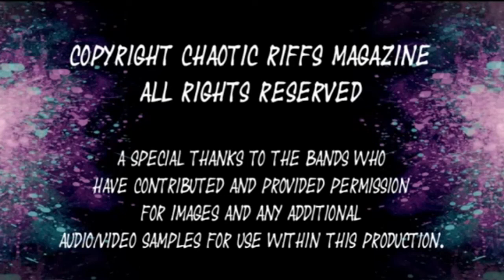Dan Mumm Interview with Chaotic Riffs Magazine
This is the very first time Guitarist Dan Mumm has been interviewed by Chaotic Riffs Magazine and in this exclusive interview which was conducted with Dan on 3/21/19.  He talks in great detail about his solo career, all that goes into creating instrumental music, also mentions Fellow Guitar God Maxxxwell Carlisle several times in the interviews.  He also talks in detail about his friendship with Maxxxwell and what a huge help he has been to him.  I must give a huge Shout Out to Maxxxwell Carlisle and Thank!!! him for connecting me and Dan and suggesting to Dan that he do this interview with me.  As you'll hear briefly discussed Dan hasn't done many interviews, you'd never know it though because he gave a really fantastic interview.  He was really friendly, down to earth, real easy to talk to and I have a feeling that Dan and I will be doing future interviews because this one came out so great and he was just so much fun/easy to talk to!